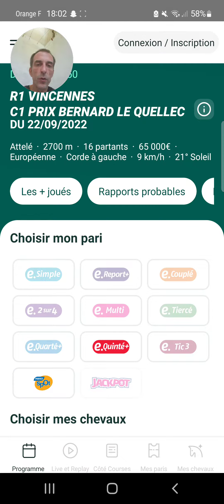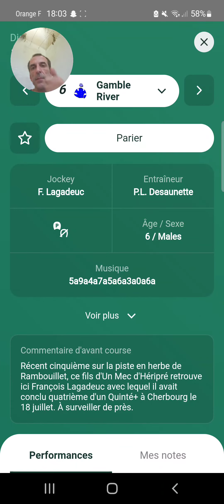Ma Derniere Minute Quinté+ du jour Jeudi 22 Septembre 2022 pmu turf